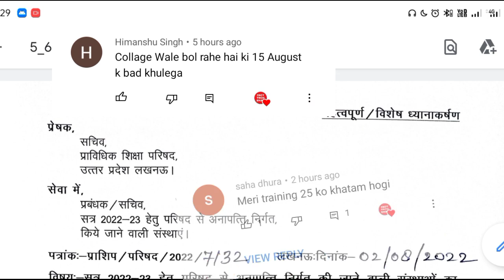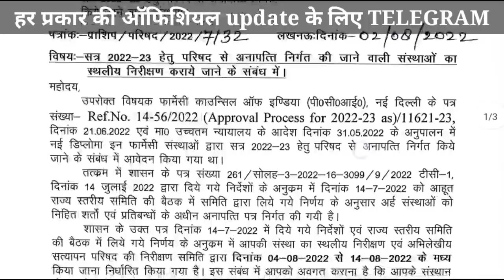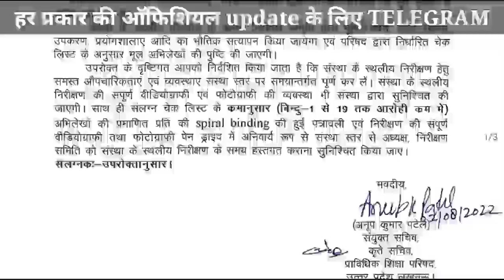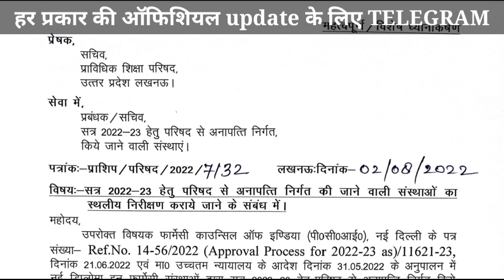Bteup Official Update Today || bteup latest news today || Fact Tech Shah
bteup scholarship date 2022
polytechnic scholarship 2022-23
bteup new secretary 2022

bteup classes kab se chalegi 2022
bteup class open date 2022
bteup college open date
bteup college open date 2022
bteup college kab se chalega 2022
polytechnic class kab se chalega 2022
polytechnic class open date
polytechnic college open date
polytechnic college open date 2022
polytechnic addmission 2022
polytechnic admission 2022 kab hoga
polytechnic admission kab se hoga 2022
polytechnic admission date 2022
bteup me padhai lab se hoga 2022
bteup कॉलेज कब खुलेगा
bteup कॉलेज कब खुलेगा 2022
bteup कॉलेज कब से चलेगा 2022
bteup क्लास कब से चलेगा 2022
bteup क्लास कब से चलेगा
पॉलीटेक्निक क्लास कब से चलेगी
पॉलीटेक्निक क्लास कब से चलेगी 2022
पॉलीटेक्निक कॉलेज कब से चलेगा 2022
पॉलीटेक्निक कॉलेज कब से चलेगा

Topics:-👍

bteup news
diploma news today
upbte news update today
upbte news
polytechnic news today 2022
polytechnic even semester exam news
polytechnic news
upbte latest news
diploma latest news 2022
up polytechnic latest news 2022